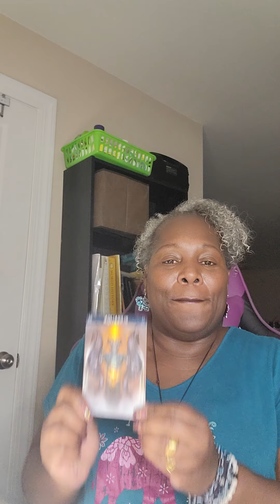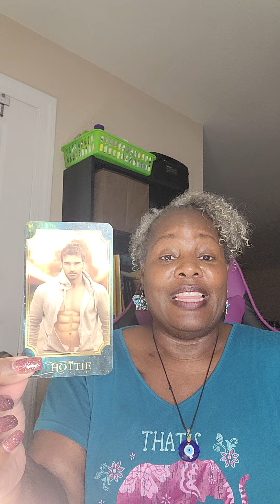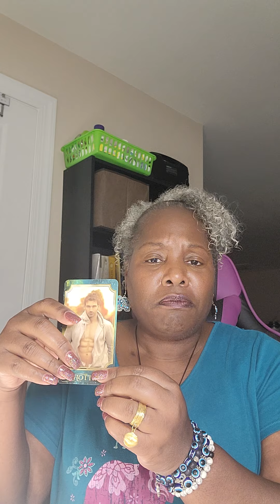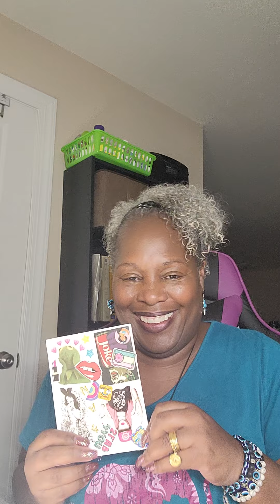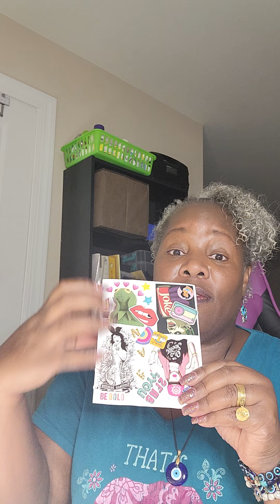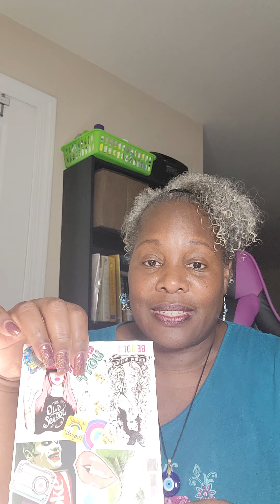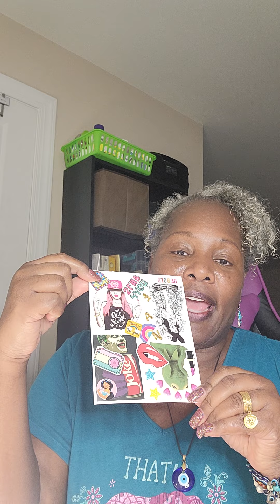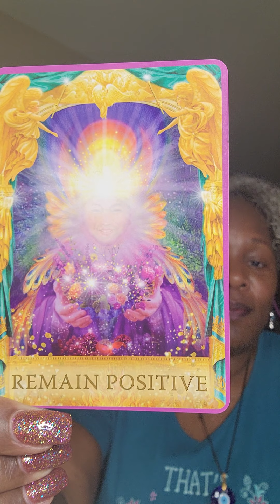Aqua Psychic Predictions You won't be single in 2022 you got much love coming your way? YEAH! ☕💕💥